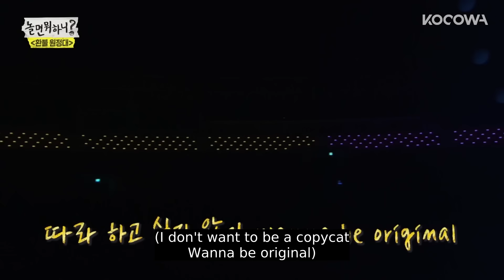Refund Sisters' journey: From the very beginning to the final concert! [How Do You Play?]